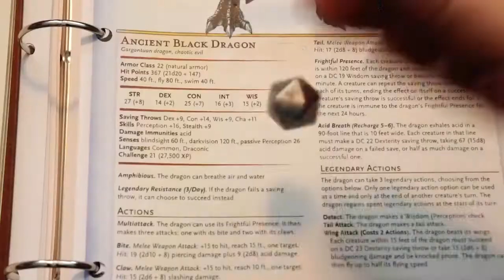D&C Eps 3 (Politics Part 2)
~Last time on D&C...
The Halfling wakes from a concision, and the part now has new owlbear cubs, they head to the forest to track the Lizerdfolk and the Monkey men, only to discover a half-orc in the forest .